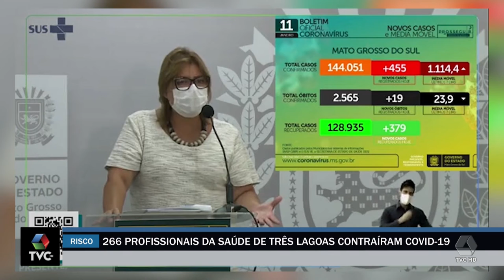266 profissionais da saúde de Três Lagoas contraíram convid 19